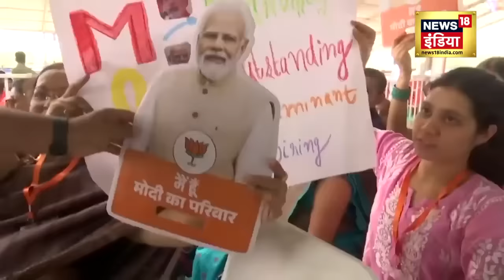Mamata Banerjee on Ramnavmi Julus : रामनवमी जुलूस पर ममता बनर्जी ने ये क्या कह दिया | BJP VS TMC